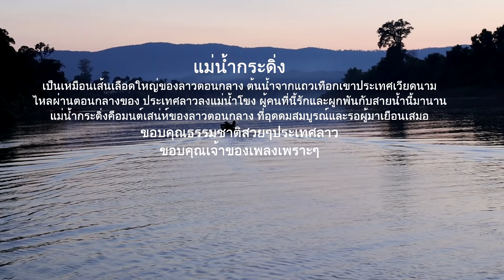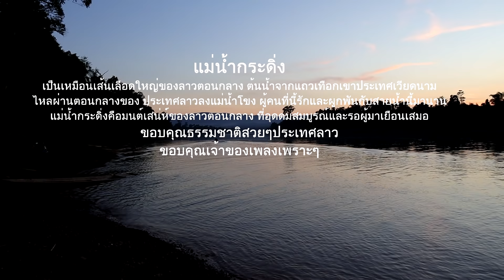วิวสวยแม่น้ำในสปป.ลาว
บ่าวนิพล คำตากล้า
facebook.เเฟนเพจ